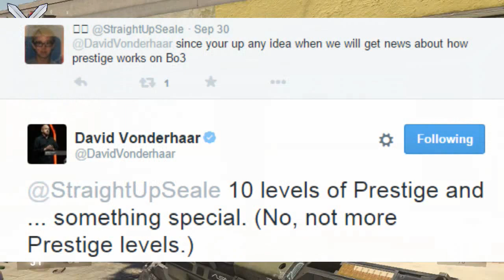Call Of Duty Black Ops 3 PRESTIGE MODE - 10 PRESTIGES & UNLOCK SOMETHING SPECIAL!!! BO3 MP NEWS